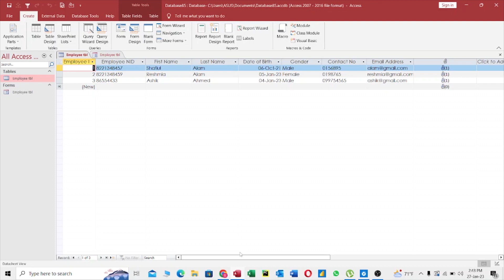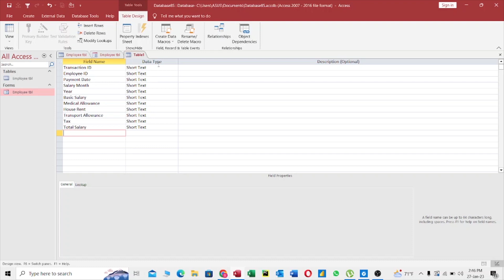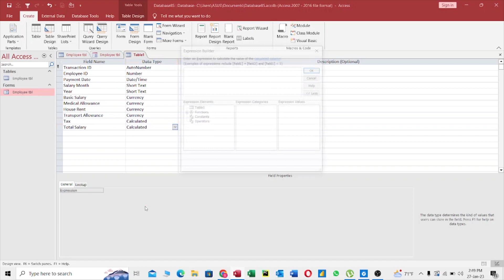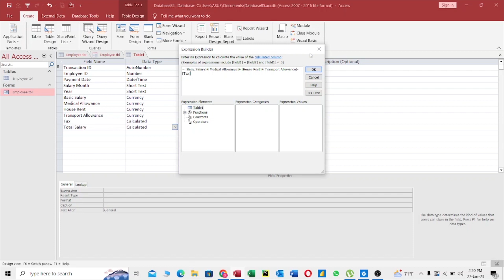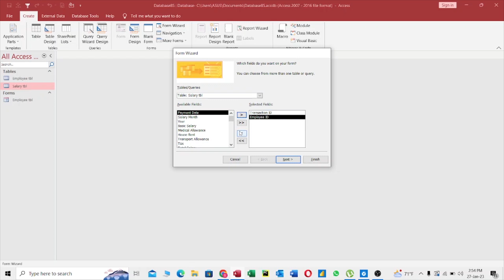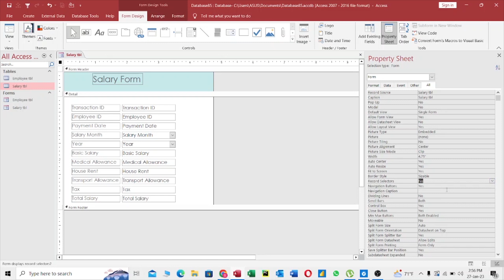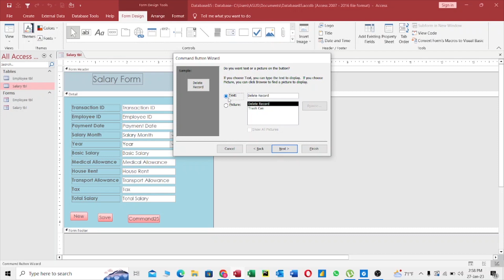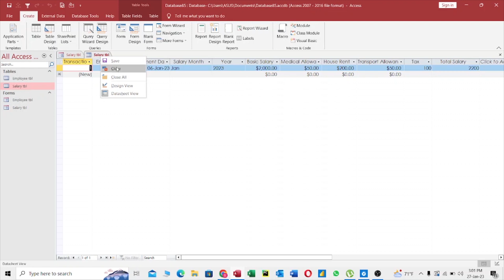How to Create Employee Salary/Payroll Management System in MS Access| Part -2| MS Access Tutorial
In this video we will learn how to make salary management system in ms access.

how_to create_Employee_Salary/Payroll_System_in_MS_Access#self_growth